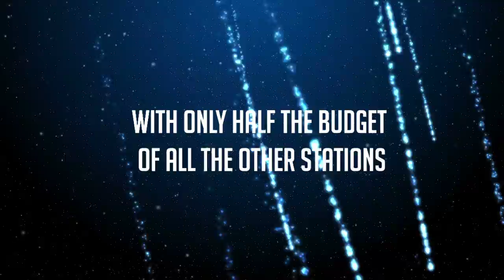The Hustle Hour Movie Trailer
Confused?. DON'T BE!!!. Lol. It's a NEW Radio Show starting Monday 12th JULY on Radio WAATEA 603 AM. The HUSTLE HOUR with your Hosts DEI HAMO & PIETER T. In FULL VHS Surround Sound!!. Lol.

A 'digitalBEINGS' production. 2010